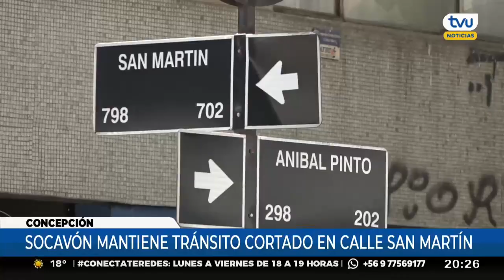Concepción: desafíos en la mantención de sus calles y avenidas